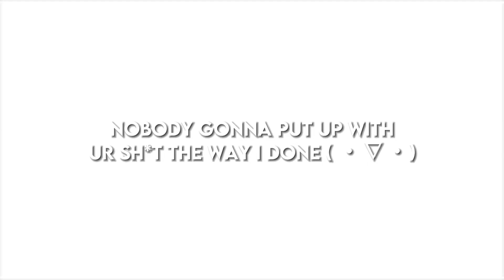IT’S YOU‼️ 🫵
-ˋˏ [ Description ] ˎˊ¡! ❞
THE SWEETIE PIES 😋😋🫶🫶🫶

I will be honest, I used them bc I didn’t know what characters to use, but then I remembered how great of a duo they are so it just ended up nicely :D

I have beef with hue shifts but if I don’t have it, it looks boring and it’s fun to add 😞
Maybe I should stop using hue shifts if I hate them so much

-ˋˏ✄┈┈┈┈

Characters - ​⁠@LuniLuni ​⁠@Merutoro10 💕💕
Audio - ODETARI 🫶🫶🫶🫶

-ˋˏ✄┈┈┈┈

-ˋˏ [ Apps ] ˎˊ¡! ❞
Gacha club
CapCut
Ibispaintx
Alightmotion
Video star

-ˋˏ✄┈┈┈┈

-ˋˏ [ Others] ˎˊ¡! ❞
nOc - Aria 🐻‍❄️
Reading list - If I ever find my charger for my laptop

-ˋˏ✄┈┈┈┈

-ˋˏ [ About Me ] ˎˊ¡! ❞
Hi! I'm Aria! But please just call me Ari!
I'm a 15 year old Gacha content creator who mostly posts Hetty Feather content!
The characters I use are from Jacquline Wilson’s books 📚

I used to be on Scratch (milotilo24), But I left and my friend told me to post my creations here :) so thats what I do now

❗️ You are not allowed to repost my content into compliations or anything like that without my permission, Thank you 😚 ❗️